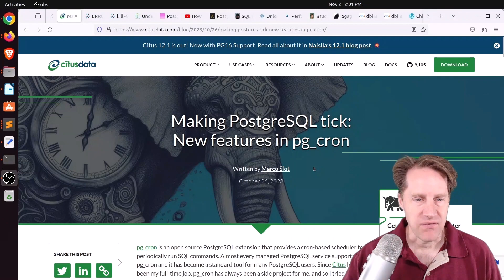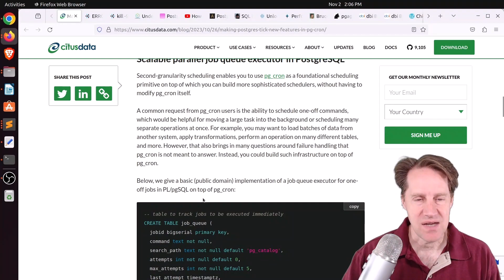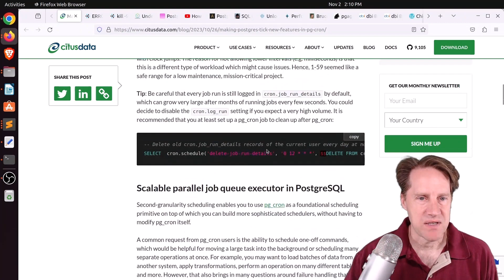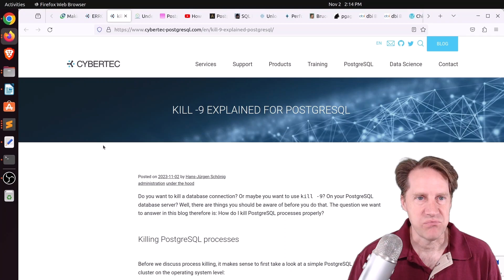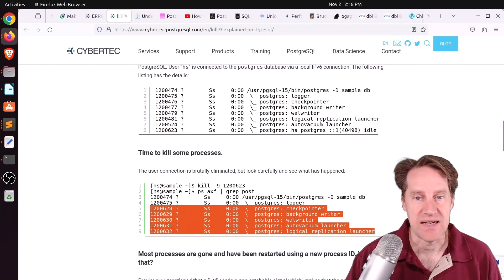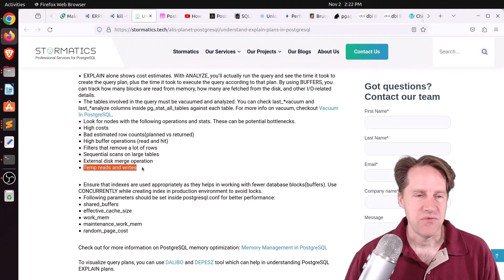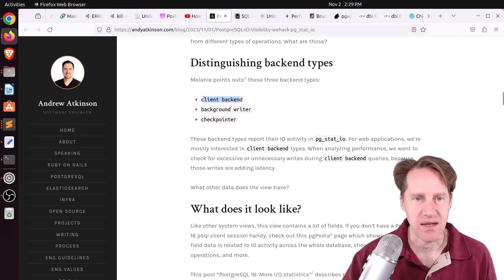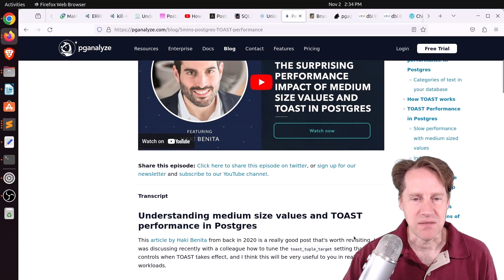Postgres Scheduling Opportunities | Scaling Postgres 289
In this episode of Scaling Postgres, we discuss new options for Postgres scheduling tools, proper ways to kill processes and explain usage.

Timestamps:
00:00 - Intro
00:32 - Making PostgreSQL tick: New features in pg_cron
04:58 - ERROR: current transaction is aborted in PostgreSQL
06:43 - kill -9 explained for PostgreSQL
09:15 - Understand Explain Plans in PostgreSQL
10:36 - Under-indexing
11:02 - YouTube: How We're Building AI Search Engines using LLM Embeddings
11:39 - PostgreSQL IO Visibility: wehack PostgreSQL Internals and pg_stat_io
12:40 - SQL identity columns
13:27 - Unlock Your Arsenals: GDB Debugging Essentials with PostgreSQL
13:45 - Performance implications of medium size values and TOAST in Postgres and how to mitigate them
14:59 - Outro